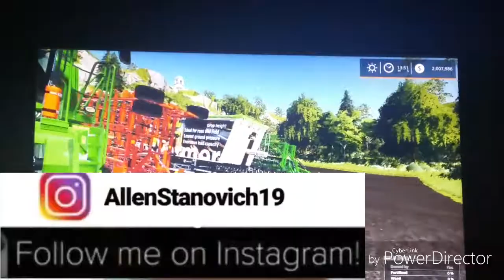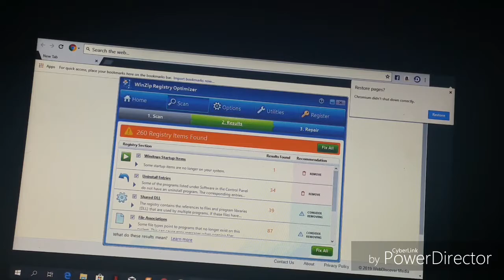FS19 Buying Equipment Figuring out where every thing goes